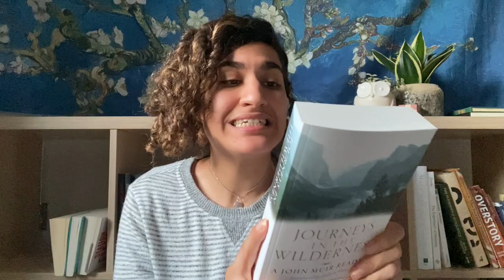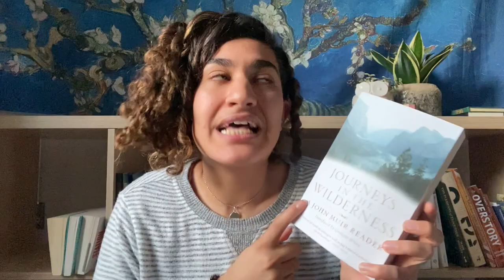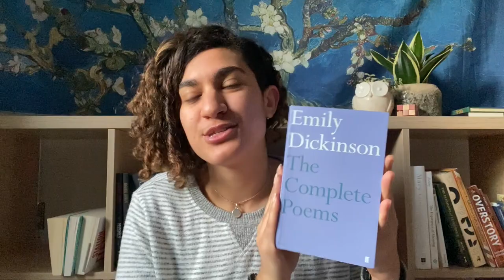books I may or may not read during quarantine...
Books mentioned:
Journeys in the Wilderness: A John Muir Reader (2009)
No Exit and Three Other Plays by Jean Paul Sartre (1944)
Bird by Bird by Anne Lamot (1994)
Flights by Olga Tokarczuk (2007)
Smoke Gets in Your Eyes by Caitlin Doughty (2019)
21 Lessons for the 21st Century by Yuval Noah Harrari (2018)
In Defense of Nothing Selected Poems by Peter Gizzi (2014)
Emily Dickinson The Complete Poems (2016)
Classical Poems by Arab Women translated by Abdullah el Udhari (1999)
Ten Sonnets by William Shakespeare (pamphlet by Candlestick Press)
This Wound is a World by Billy Ray Bellcourt (2017)